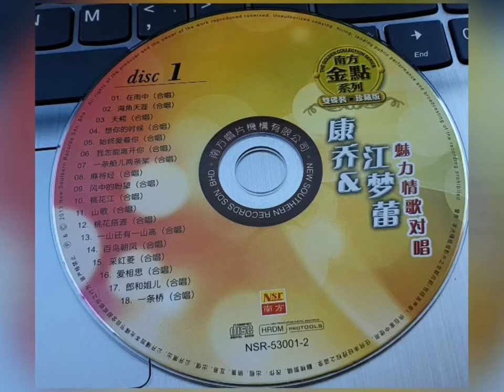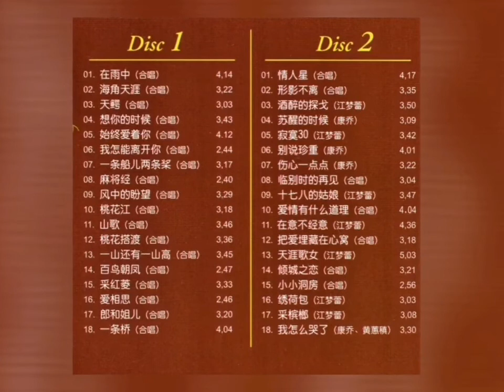绣荷包 Xiu He Bao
江夢蕾 / 江梦蕾 Jiang Meng Lei

繡荷包